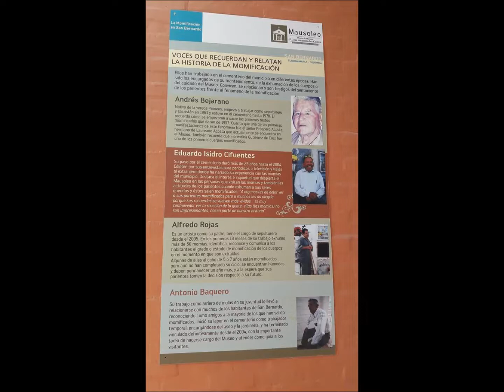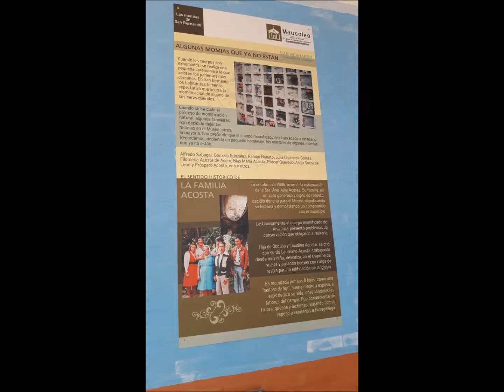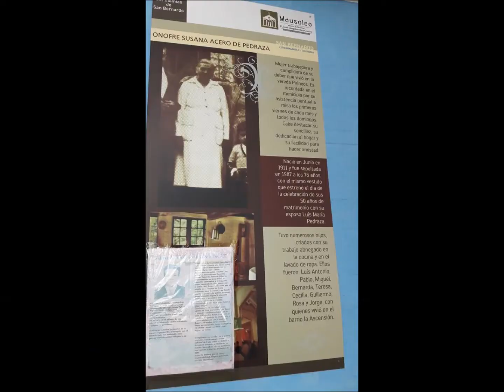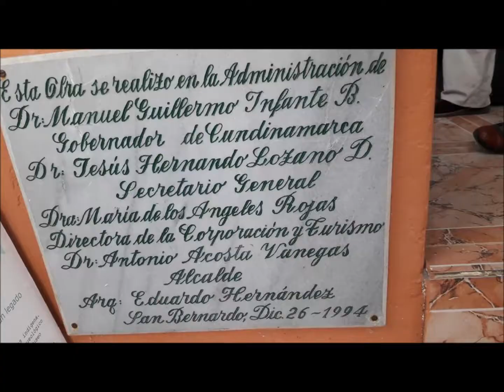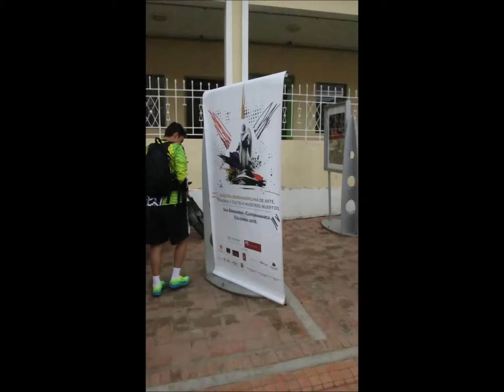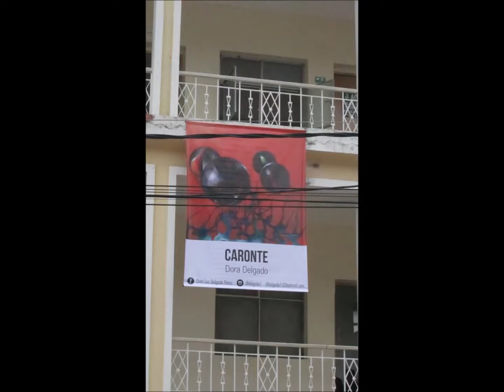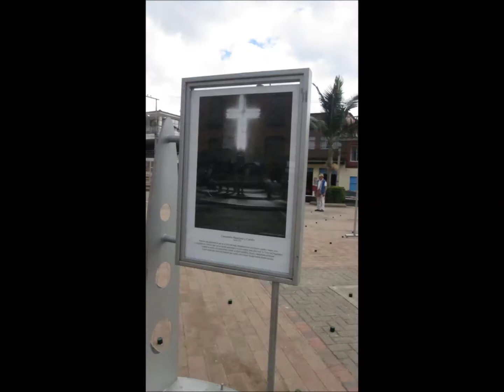MUESTRA IBEROAMERICANA DE ARTE, MEMORIA Y CULTO A NUESTROS MUERTOS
Directora
Eddy Cabrera

San Bernardo Cundinamarca
Colombia

ALCALDE..LIBARDO MORALES.
SECRETARIO DE CULTURA..RODOLFO TRIANA..
SEÑOR SACERDOTE PARROQUIA SAN BERNARDO...
Gracias:
CARLOS CARGÍA GRANTHON PERÚ.
FAUSTO BANDA PERÚ.
GUY ART. CANADÁ.
DORA DELGADO COLOMBIA.
INÉS ELVIRA GAITÁN..COLOMBIA.
JORGE EDUARDO BENITEZ...COLOMBIA.
GINO HENAO...COLOMBIA.
DÉVORA DANTE...COLOMBIA.EMISORA CONVERSARTE RADIO CIPA ESTEREO CIRCULO DE PERIODISTAS DE ANTIOQUIA.
RICARDO ROMERO...COLOMBIA.DIARIO EL ESPECTADOR...
RED IBEROAMERICANA DE CMENTERIOS PATRIMONIALES.
DIEGO BERNAL...COLOMBIA.
LUOIS DULOUT...ARGENTINA.
DIRECTORA: EDDY CABRERA COLOMBIA...
Hoy quiero dar GRACIAS a los artistas quienes acompañaran la MUESTRA IBEROAMERICANA DE ARTE, MEMORIA Y CULTO A NUESTROS MUERTOS, SAN BERNARDO CUNDINAMARCA 2016...
Al emprender el viaje el día de ayer por estos hermosos caminos, comprendí la importancia de este trabajo, a pesar de los muchos caminos que he recorrido, es este el que me anima a vivir...
Mi país, mi gente, el verde de sus montañas...SAN BERNARDO CUNDINAMARCA, UN ESPACIO PARA VIVIR...

Eddy Cabrera

Tema:

SI LA MUERTE PISA MI HUERTO